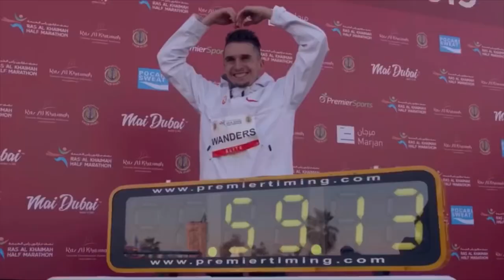Julien Wanders - Legends never die [HD]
Julien Wanders
Pb’s:
1500m: 3:39
3000m: 7:43
5000m: 13:13
10.000m: 27:17
5k: 13:29
10k: 27:13 (ER)
Half marathon: 59:13 (ER)